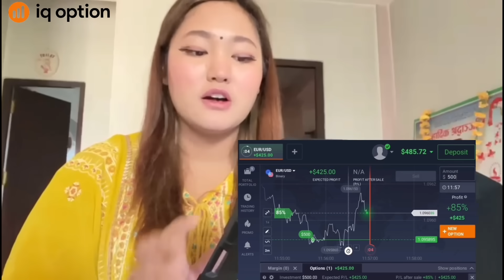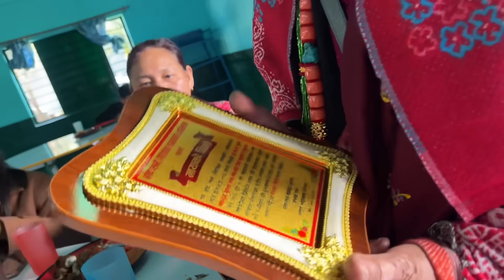MEET OUR BABY👶🏻🥹🥰 | RICE FEEDING 🤍 | Supriya Gurung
Sign up and start Trading Today